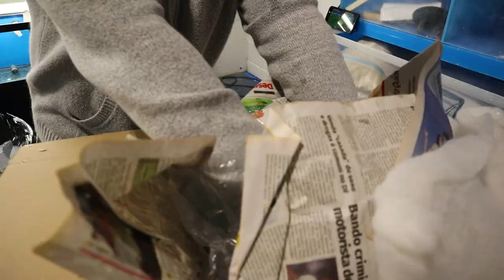LIVE FISH UNBOXING Started Great Ended Crying...😭 🇧🇷x🇭🇷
Today we got some really cool plecos and other fish! Snowball plecos are a perfect fit for the holiday time. Which one was your favorite from todays shipment?